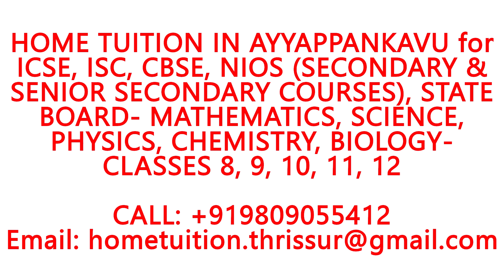HOME TUITION IN AYYAPPANKAVU for ICSE, ISC, CBSE, NIOS, STATE BOARD- MATHS,PHYSICS,CHEMISTRY,BIOLOGY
HOME TUITION IN AYYAPPANKAVU for ICSE, ISC, CBSE, NIOS (SECONDARY & SENIOR SECONDARY COURSES), STATE BOARD- MATHEMATICS, SCIENCE, PHYSICS, CHEMISTRY, BIOLOGY- CLASSES 8, 9, 10, 11, 12.